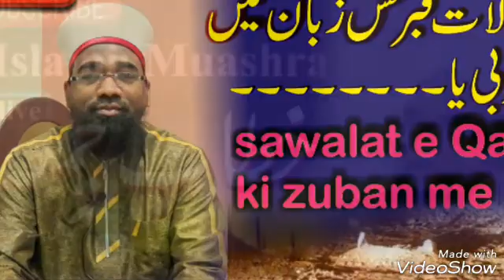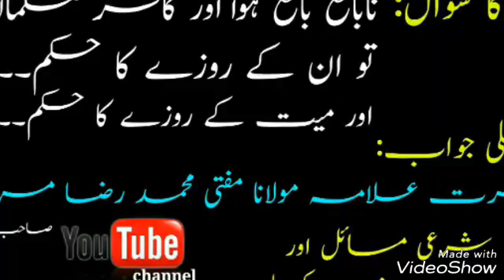रात को झाड़ू देना कैसा?क्या रात को झाड़ू देने से गरिबी अति है?||Raat ko jhadoo dena kaesa?||25/4/19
रात को झाड़ू देना कैसा?क्या रात को झाड़ू देने से गरिबी अति है?||Raat ko jhadoo dena kaesa?||new25/4/19

Watch "जुम्मा के दिन की मुबारक बाद देना कैसा? || Jumma k day ki mubarakbad dena kaesa ? || New clip12/4/19" on YouTube

Watch "Tote★Tare ko Dekh kar kya karna chahie?||टोटे✡तारे को देख कर क्याकरना चाहिये? || By:MuftiRazamarkazi" on YouTube
Tote★Tare ko Dekh kar kay karna chahie?||टोटे✡तारे को देख कर क्याकरना चाहिये?||
✔ क्या टोटे ✴तारे को देख कर दुआ करना चाहिये?
★  ٹوٹے تارے کو دیکھ کر کیا کرنا چاہیے؟
★  ٹوٹے تارے کو دیکھ کر پڑھنے کی دعا ..
★  کیا ٹوٹے تارے کو دیکھ کر دعا کرنا چاہیے اور دعا قبول ہوتی ہے؟ اسلامی نظریہ کیا ہے؟؟؟؟؟
ضرور سماعت کریں.
By:Mufti Muhammed Raza markazi sb
New clip 13/4/19
youtube channele

Watch "RamzankiMubarakbad&JannatFree||रमज़ान की मुबारकबाद और जन्नत मुफ्त||By:MuftiMohammedRazaMarkai14/4/19" on YouTube
Ramzan ki Mubarakbad & Jannat Free ||रमज़ान की मुबारकबाद और जन्नत मुफ्त ||By:Mufti Mohammed Raza Markai 14/4/19
شوشل میڈیا پر بڑی تیزی سے ؤائرل ہوتی ایک جھوٹی بات کی وضاحت. "جو سب سےپہلے رمضان شریف کی مبارک باد دے گا اس کو جنت کی خوش خبری ہے "...
رمضان کی مبارک باد دو اور جنت مفت لو.
سننے کے لئے کلک کریں. اور

Watch "शाबे बरात की फ़ज़ीलत,नफ्ल नमाज़ जमात से पड़ना कयसा || Shabe Braat Ki Fazilat || live 15/4/19" on YouTube
🎤शाबे बरात की फ़ज़ीलत,नफ्ल नमाज़ जमात से पड़ना कैसा???
🎤15 शाबान को रोज़ा रखना कैसा??
🎤15 शाबान कि  रात को कब्रस्तान जाना कैसा??
🎤15 शाबान की रात "मगफिरत की रात
और भी बहुत कुछ. सुनने के लिए किलिक करके.
شرعی مسائل کی جانکاری اور خوابوں کی تعبیر کی معلومات حاصل کرنے کے ہمارے چینل کو سبسکرائب ضرور کریں.
سننے کے لئے ⬆️ کلک کریں.
*ہمارے پاس خوبصورت برکاتی ٹوپیاں بھی دستیاب ہیں*
 نیچے والے نمبر پر کال کریں...*